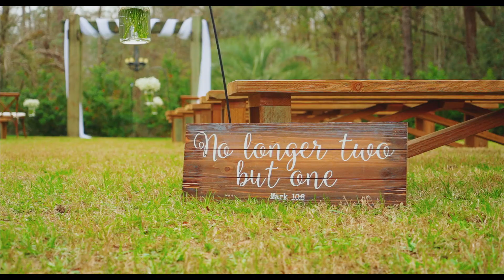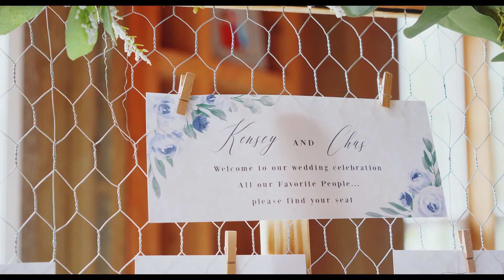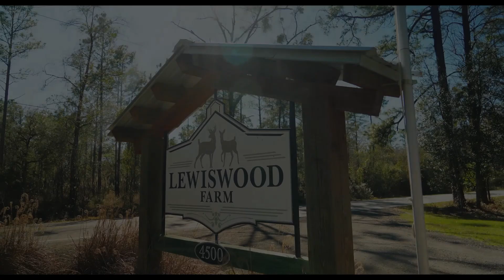Chas and Kensey's Wedding at Lewiswood Farm in Tallahassee, FL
Congratulations to Mr. and Mrs. Chas and Kensey Silcox! Married February 19th, 2021!

Wedding and reception at Lewiswood Farm in Tallahassee, FL. Wedding cinematography services provided by Eternal Image Wedding Films!

with Photography by Charlotte Fristoe
and DJ Jake of Amplify Entertainment
with Makeup by Courtney Larkin
and Hair by Kailtin Davidson
Flowers by Missy Gunnels Flowers
Bartending by On The Rocks
Catering by Mission BBQ
Rentals from Fairytale Services